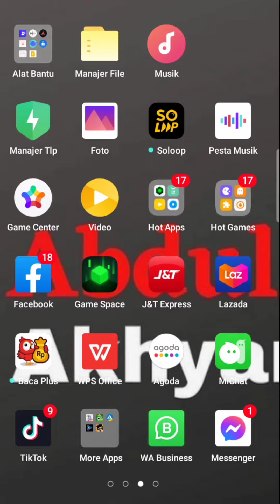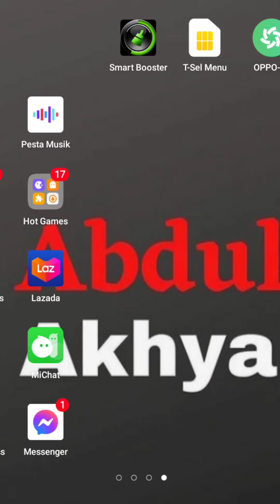Cara Menghapus email utama di facebook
Video kali ini membahas Cara Menghapus email utama di facebook.